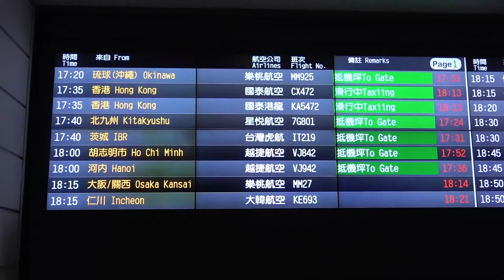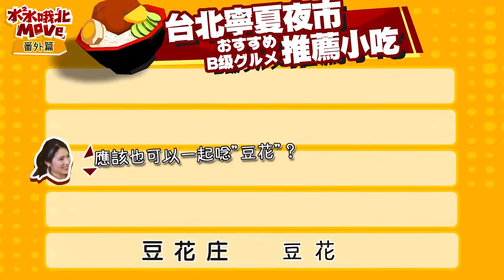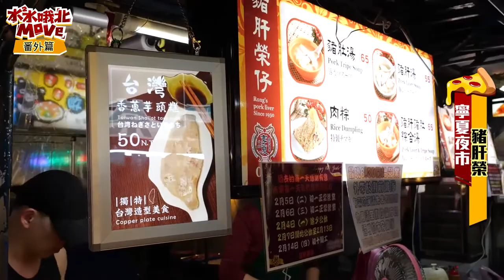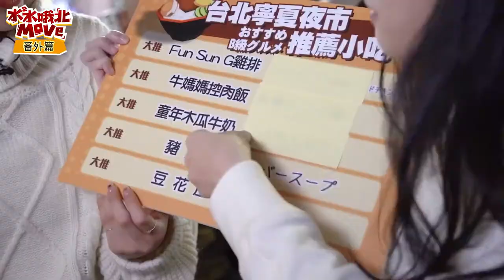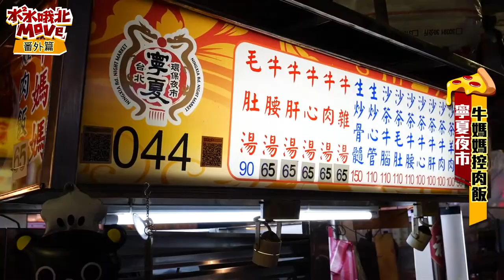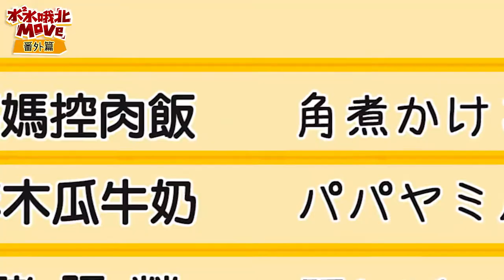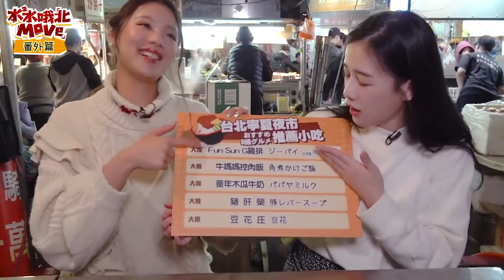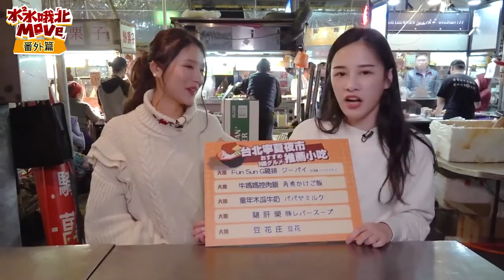MUKBANG GIANT OMELET【水水哦北move番外篇】台北寧夏夜市特製12人份超巨大蚵仔煎!!!ft 桝渕祥与